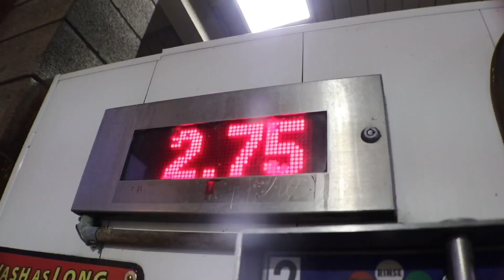NIGHT FULL OF STREET RACING!! (SS Vs Corvette , 535I)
Thank you guys for watching! All footage seen in this video was filmed in Mexico.